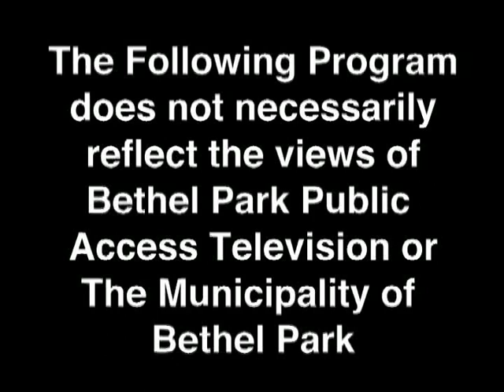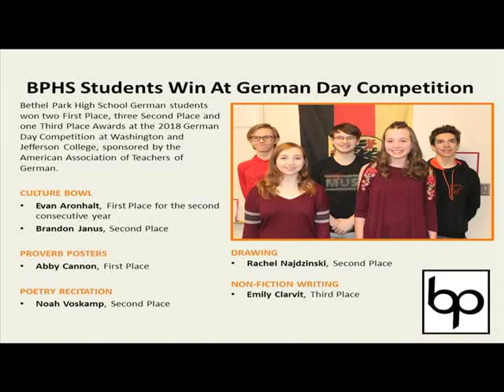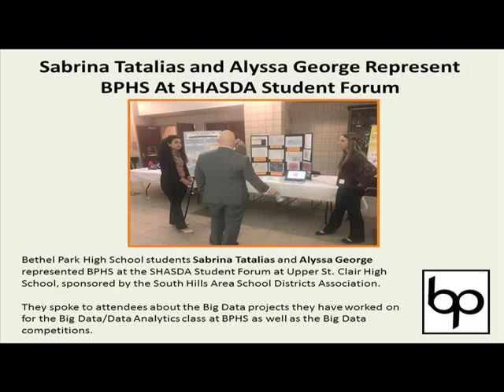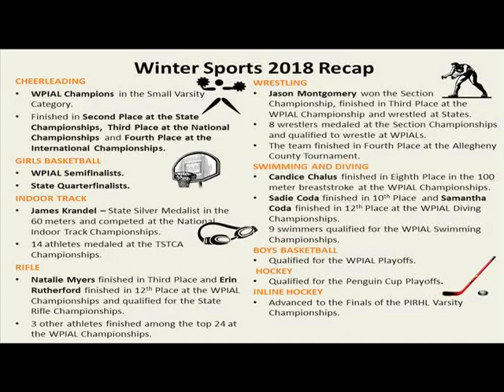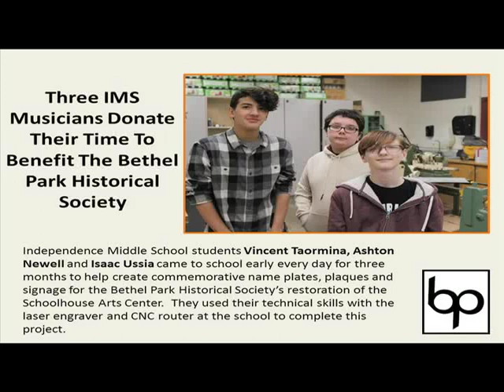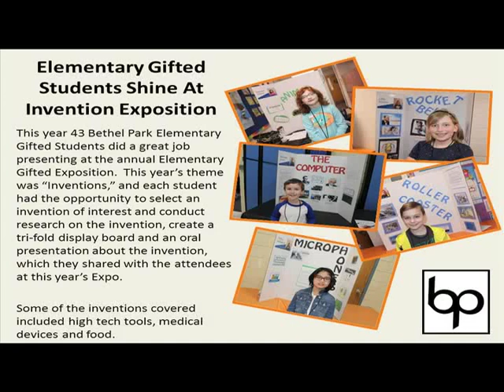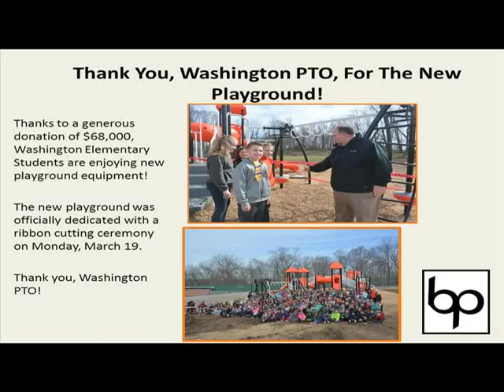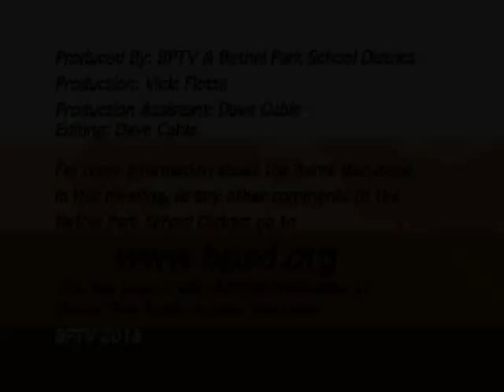Bethel Park School Board Meeting 3 27 18